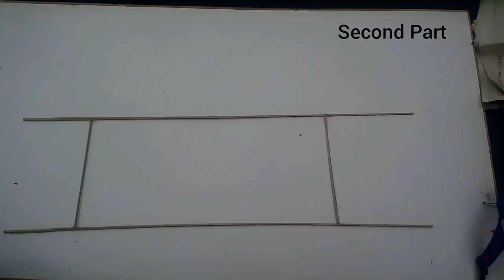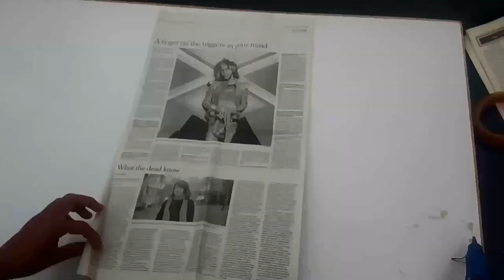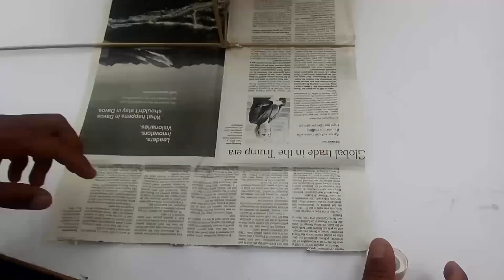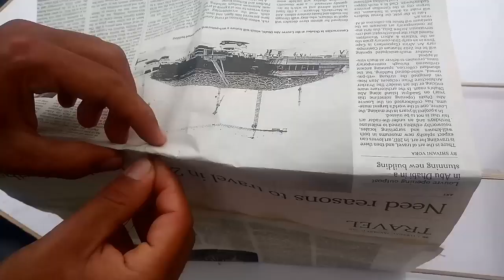HOW TO MAKE INTERNATIONAL NEWSPAPER BOX KITE / FLYING TESTED KITE / DIY BOX KITE | kite making 2023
Dear new viewer or our Subscriber In this video i want to show you how to make international standard newspaper box kite and how to fly kite. Making and Flying kite for you.
 Tibtum kite